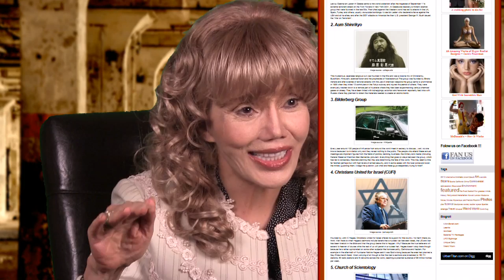Scientology Inc. What is the most dangerous job inside ?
Read how Popular Culture rates Scientology inc with Al Queda, Hezbollah and North Korea State department
In Radical Taliban Scientology people do vanish. They are banished to other countries away from their spouses, they are banished to other countries for free medical such as Canada and UK when serious medical conditions arise.    Annie Broeker was in the "Sea Organization" for 40 years.  She was humiliated and held against will  in the "Rehabilitation Project Force"  for 3 years by Miscavige and died a few years later of cancer in a lonely apartment in Hollywood.  Her family were not informed.
Scientology Inc. brutalizes its own staff, tears of family and most shocking of all, engages in  dirty tricks and fair game.